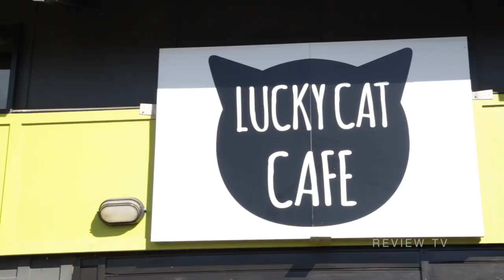Lucky Cat Cafe Coffee Shop in Annerley QLD for Cat and Coffee Lovers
Lucky Cat Cafe is the perfect destination for lovers of cats, excellent coffee, delicious food and skilful service.

Lucky Cat Cafe
16 St Kilda Place Annerley  QLD Australia 4103